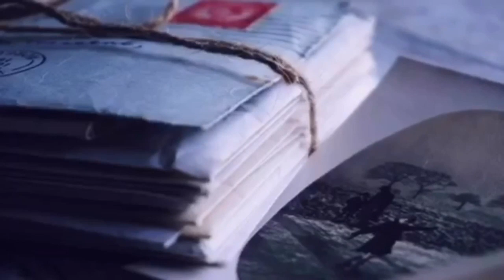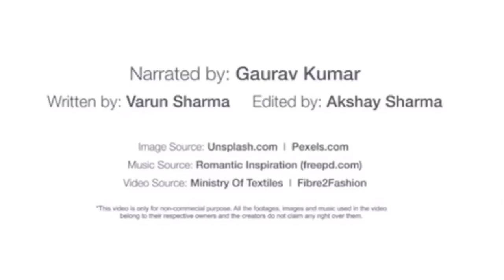13-06-2020 - The Textile Industry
The Textile Industry